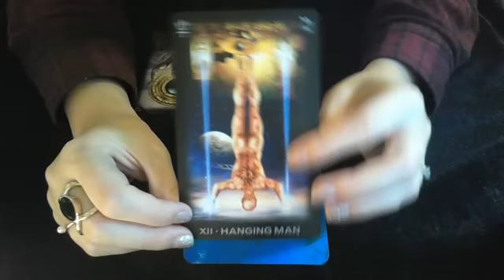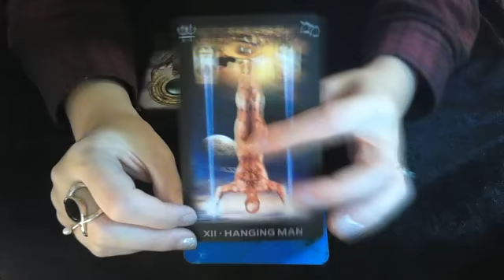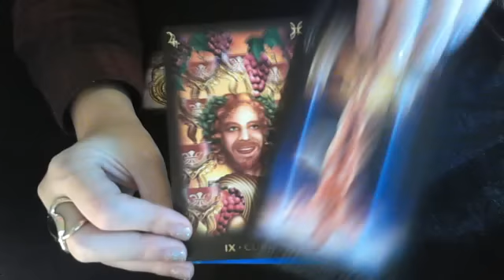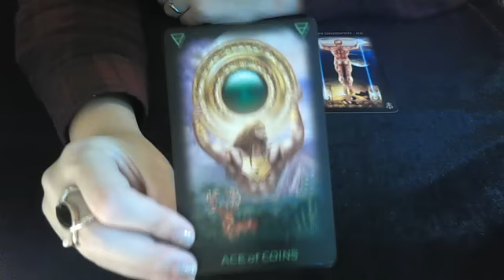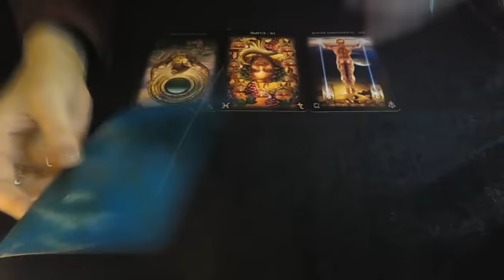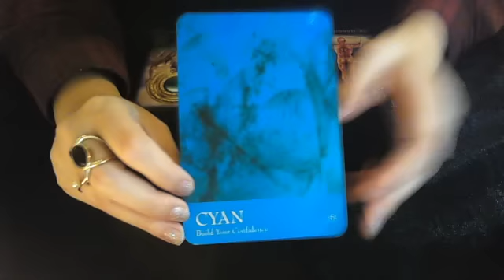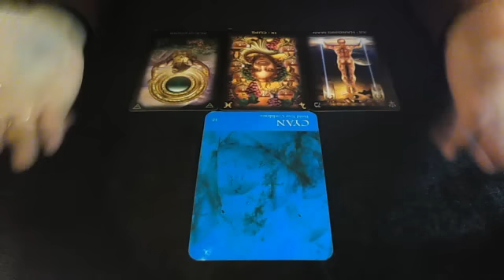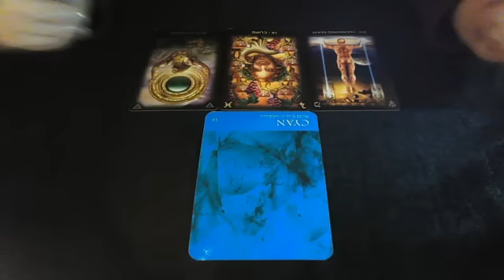Daily advice December 14th 2016